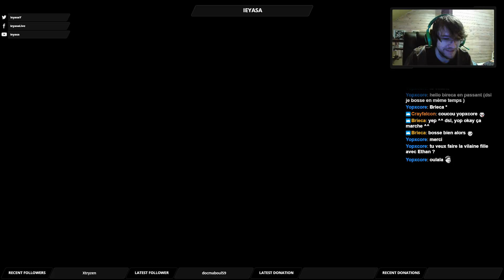Bienvenue dans la famille ! (Part 6)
Rediff du premier live sur Resident evil 7 -- Watch live